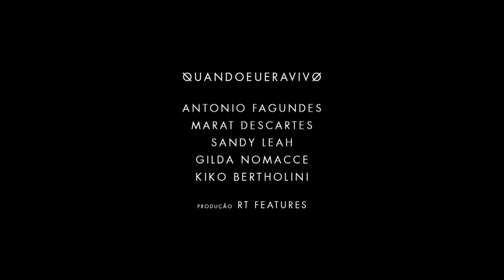QUANDO EU ERA VIVO - Extras - Antonio Fagundes fala sobre filmes de terror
Após o fim do casamento e a perda do emprego, Júnior (Marat Descartes) retorna à casa do pai (Antonio Fagundes). Mas esta não é mais a casa de sua infância. Seu quarto agora é habitado pela jovem inquilina Bruna (Sandy Leah) e todo o ambiente lhe parece inóspito e opressor. No quartinho dos fundos, Júnior encontra objetos estranhos que pertenciam à sua mãe, incluindo uma misteriosa mensagem criptografada. Certo de que a compreensão da mensagem é a chave para entender melhor seu passado e seu presente, Júnior desenvolve uma obsessão pela história da família, ao mesmo tempo em que acontecimentos sombrios passam a fazer parte da rotina da casa.

QUANDO EU ERA VIVO

Baseado no livro "A Arte de Produzir Efeito Sem Causa", de Lourenço Mutarelli
Direção: Marco Dutra
Produção: Rodrigo Teixeira
Produção Executiva: Raphael Mesquita
Produtora: RT Features
Roteiro: Gabriela Amaral Almeida e Marco Dutra
Direção de Fotografia: Ivo Lopes Araujo
Direção de Arte: Luana Demange
Figurino: Diogo Costa
Maquiagem: André Anastácio
Montagem: Juliana Rojas
Comontador: Bernardo Barcellos
Desenho de Som: Daniel Turini e Fernando Henna
Mixagem: Paulo Gama
Som Direto: Gabriela Cunha
Assistentes de Direção: Daniel Chaia e Sergio Silva
Continuidade: JP Teixeira
Direção de Produção: Cristina Alves
Gaffer: Diogo Costa
Maquinária: Carlinhos Neguinho
Making Of: João Cândido Zacharias
Montagem Trailer: Bruno Lasevicius

Elenco: Antonio Fagundes, Marat Descartes, Sandy Leah, Gilda Nomacce, Kiko Bertholini, Helena Albergaria, Rony Koren, Tuna Dwek, Lourenço Mutarelli, Eduardo Gomes, Lilian Blanc, Carla Kinzo, Caetano Gotardo, Carlos Albergaria, Marc Libeskind e João Marcos de Almeida.

Distribuição: Vitrine Filmes

Estreia: 31 de janeiro de 2014